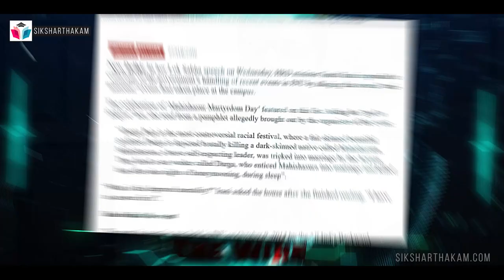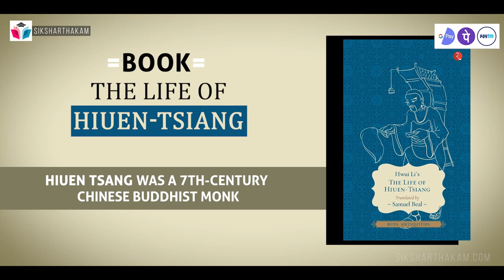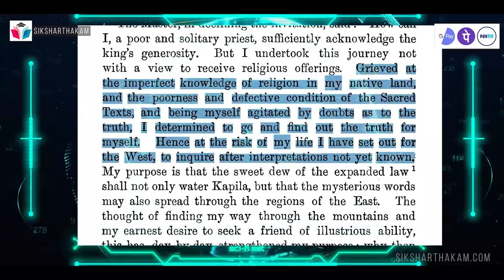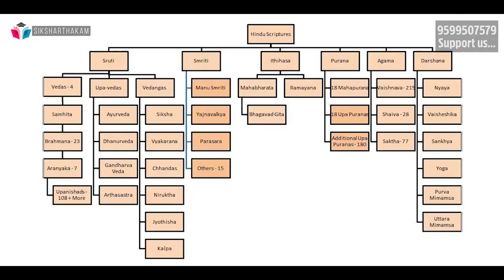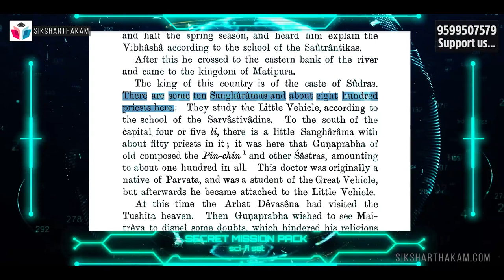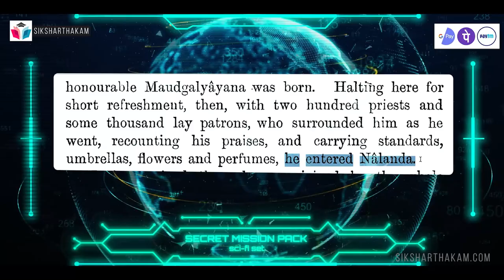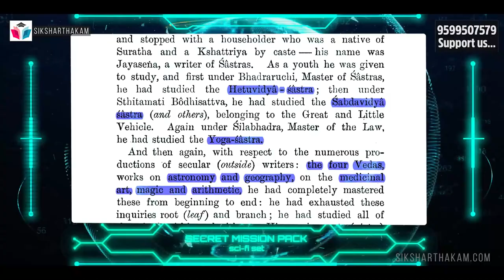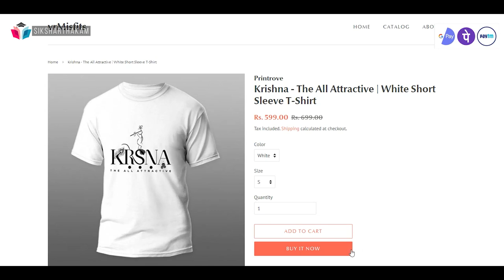जब चीन को पड़ी वेद शास्त्र सीखने की जरुरत | The Real History of India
When Chinese scholar Hieun Tsang, (nowadays written as Xuanzang) traveled to India to gain Knowledge.
He saw a country in pursuit of wisdom people are happy but through a conspiracy, the Indian educational system is not highlighting this, rather intentionally trying to hide and malign the glorious Vedic culture of India.
This video is an attempt to minimize the damage and bring out the truth for the public to contemplate.

References -
1) Book -  The Life of
 Hiuen-Tsiang
2) The Wire article on goddess Durga

4) IIT-Delhi faculty calls Hindu religion a 20th-century invention

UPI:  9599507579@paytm